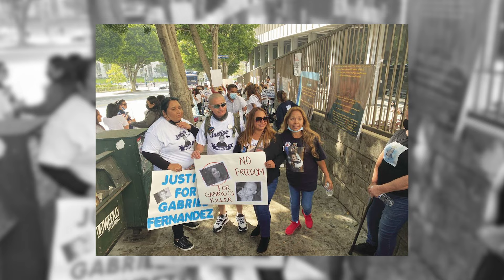Folter und Mord an Gabriel Fernandez (8†)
Der Fall:
Gabriel wurde nur 8 Jahre alt. Er starb an den Folgen monatelanger Folter und Erniedrigung durch seine Mutter und ihrem Freund.
Gabriel hätte die Aufmerksamkeit und Hilfe seines Umfeldes dringend gebraucht - aber keiner hat ihn gerettet.
Ich erzähle euch heute seine Geschichte, auf dass sie uns eine Warnung ist und wir unsere Augen immer offen halten, bereit einander zu helfen.

Meldet jeden Verdacht bitte der Polizei oder dem örtlichen Jugendamt. Passt auf euch auf.

Rest In Peace Gabriel ❤